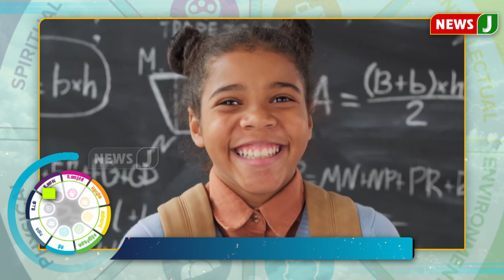சிரித்து வாழ வேண்டும்... | Health Tips | Nalanaithedi | NewsJ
சிரித்து வாழ வேண்டும்...